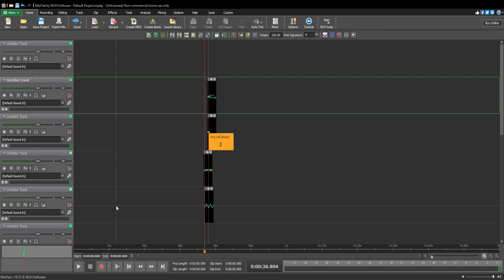haha i did a midi wave